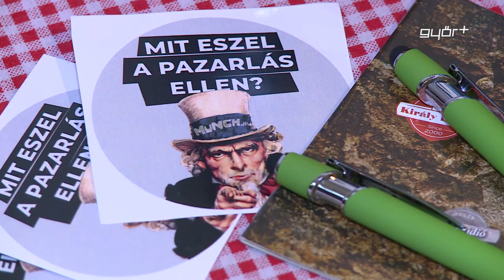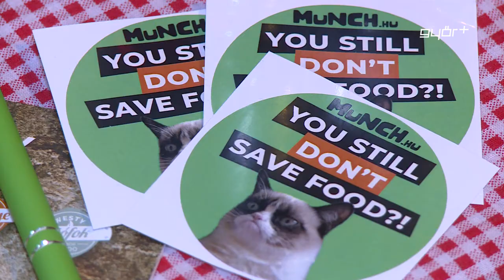Híradó 2021.02.10.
Híradó 2021.02.